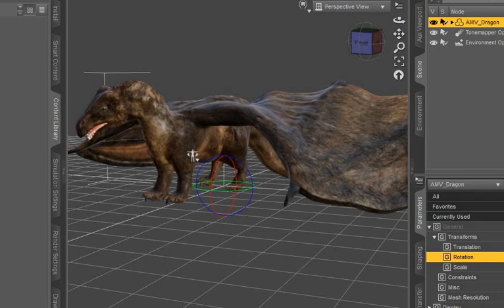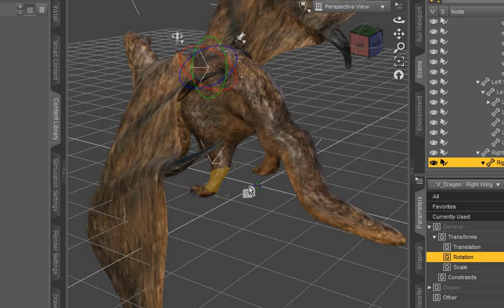AMV Dragon In Progress S50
Dragon 3d model for DAZ Studio - CGI mysterious creature
The model was created in Blender.
The bone system was created in Poser.
Soon this 3d dragon will be available on 3dshards.com.
If you want to know how to make a dragon model from scratch, take a peek at the forum 3dshards.com. This dragon has its own forum thread, where I describe each stage of the work.